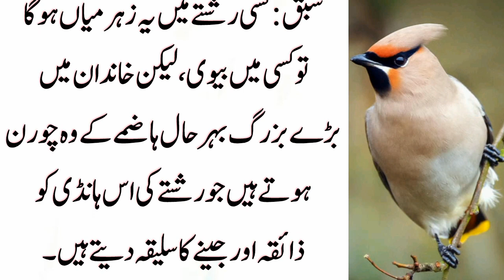Maa, Bati aur Zehr wali Handi | hindi moral stories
Asslamu alaikum viewers in this video we will explain the best story Mother daughter and poison handi
 A married girl to her mother
 I came and said I am now one to my husband
 Can't stand the minutes, day after day
 I'm tired of the fights.
 My heart wants to kill him
 I am afraid of the law
 Life will be wasted
suvichar || an emotional & heart touching story | motivational story | sad story | sacchi
hindi kahaniyan
hindi story
hindi stories
bedtime stories
Moral kahaniya
urdu stories
urdu kahani

shorts